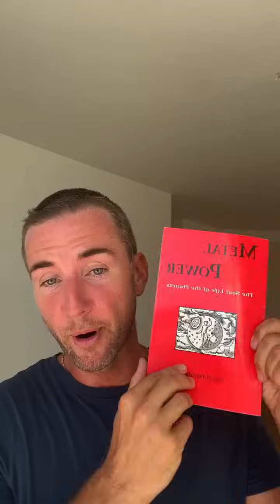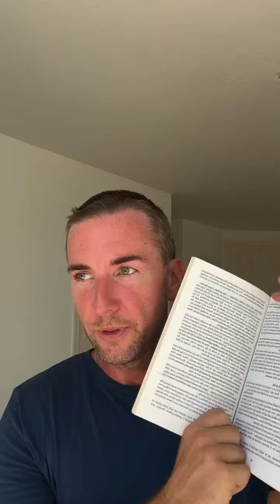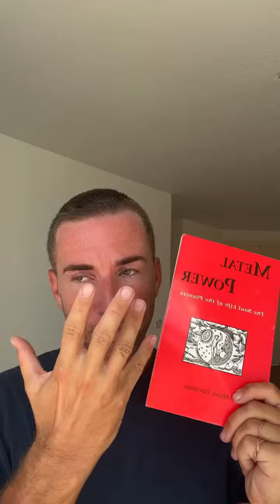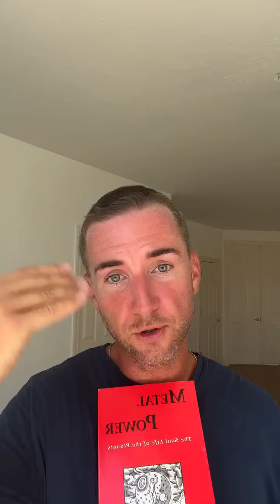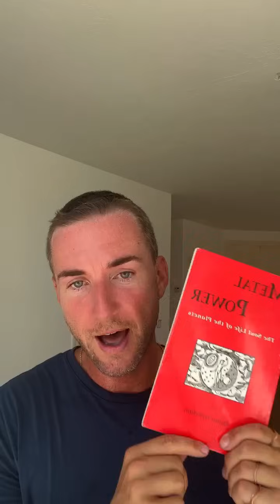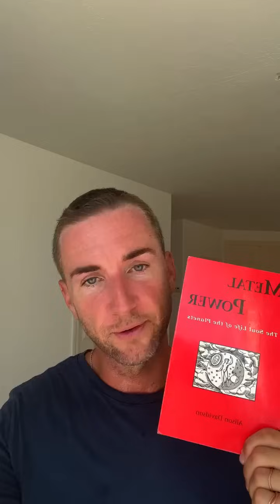Frequencies, Green energy, Superfoods, Light bulbs and Mars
Today we talk about Frequencies, Green energy, Superfoods, Light bulbs and Mars

Timeline:
2:23 Sunflowers facing jupiter
5:17 6g 6:30
6:38 Schumann resonsance
8:40 Where can i find books?
10:42 Mitch the orgone donor
12:00 Shilajit and Pearl
13:38 Eyes
14:25 1000bulbs.com
15:15 Red Light therapy
16:28 Canada, UK, California
17:17 LED lights and fatigue
18:11 *Food falling apart
20:15 GMOS the truth
22:18 Californa Climate change
23:40 Pearl powder and hair growth
24:17 Green Myths
26:02  infared saunas
27:12 gas powered car
28:20 Fractals and food
31:12  inflation
33:07 Crypto
35:20 Joshua Tree cut down?
37:14 *Bill Nye Science Guy
38:30 Billy Ghates
40:00 Lies Europa Last Battle
41:13 internet bans
44:15 Sickness in the US
46:46 GMO cannabis
47:29 Mars Nevada
48:46 Superfoods and Vertigo
50:41 What time to take pearl, dragons blood, and shilajit?